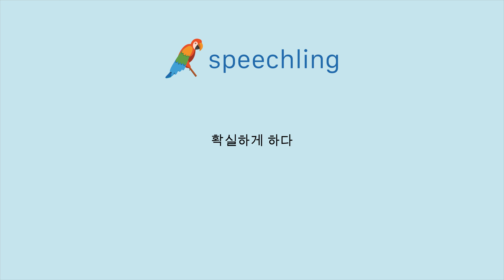중국어(전통)로 "확실하게 하다" 말하는 법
남자 목소리 :
確保

여성 목소리 :
確保

남성 음성 번역 :
확실하게 하다

여성 음성 번역 :
확실하게 하다